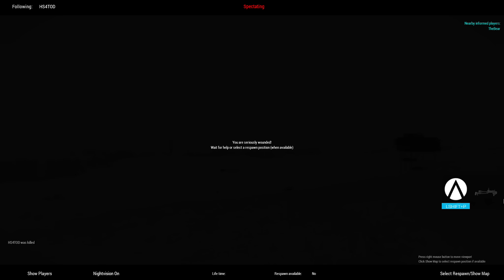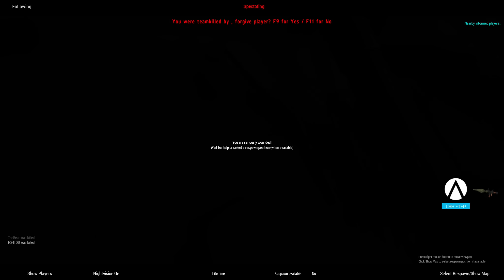Takistan Domination CUP|RHS|USAF By HS4TOD(THAILAND) DAY 38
NightStalkers Takistan Domination CUP|RHS|USAF